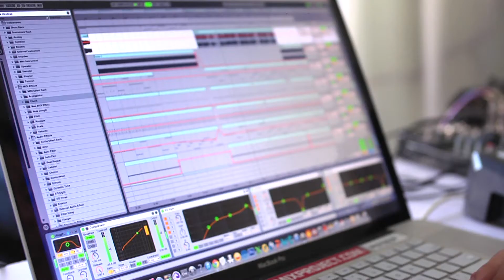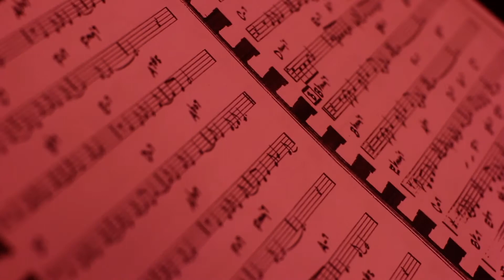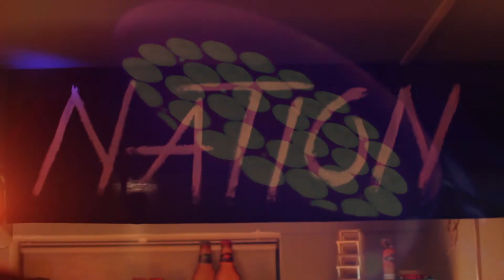MUSIC MANIA хөгжмийн нэвтрүүлэг 03/16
Өнөө орой 21:30 -аас C1 Тв -ээр: MUSIC MANIA -аар

-NME awards ,Brit awards эргэн тойронд
- Mania CHART
- Deep House , Tech house , House , Electronic MMP Dj Temuka
- Dund gol presents: Obrigado Brazil Bossa Nova Jazz night : Pianist Anar
- Leather Nation PARTY тус тус хүрнэ. Сувагаа тааруулна уу